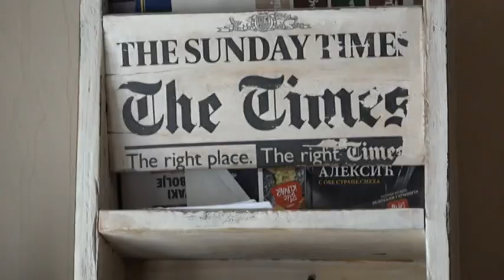PRILOG VRT - Kafe pivnica "Sax" jos jedno mesto za live svirku